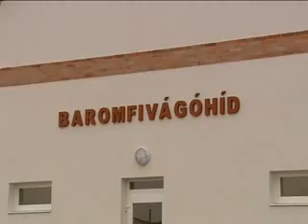2013 0128 allampuszta hirados kesz